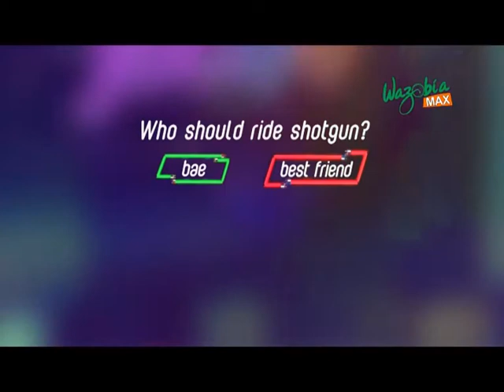Who should ride shotgun? Bae Or Best Friend - JACOBS BAR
Ceasear and Edewor argue if its right or wrong for Ceaser to ask Edewor to move to the back sit because he wants to pick his Bae